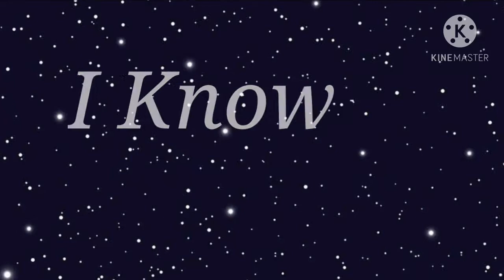To Be Beautiful FNAF Book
Hi guys so I decided to make this video because I have nothing else to do so yeah hope u enjoyed this video that I make Afton family meet ppg and rrb will come out on Sunday